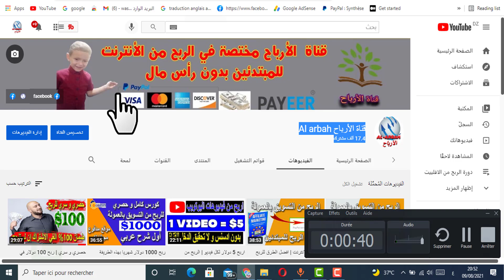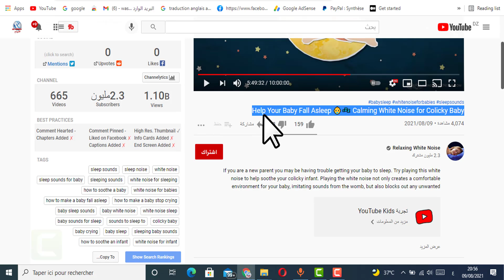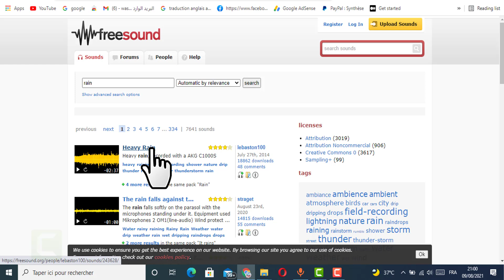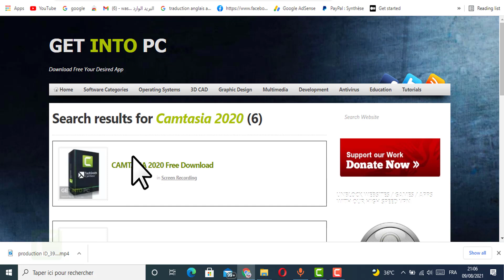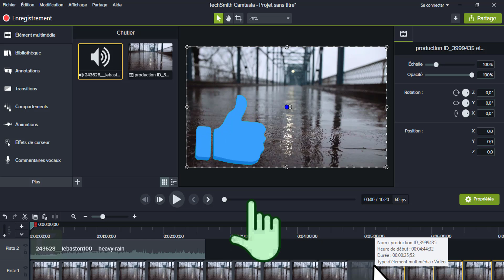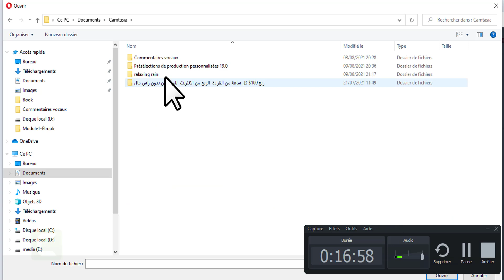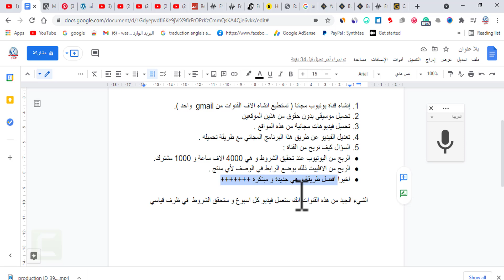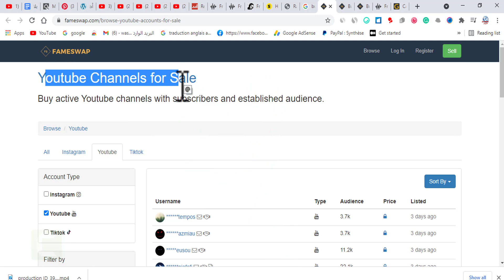الطريقة السرية لربح 6000 دولار من اليوتيوب دون عمل فيديوهات | الربح من الانترنت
توجد طرق كثيرة للربح من اليوتيوب من إعلانات ادسنس او بدون إعلانات بعمل فيديوهات او بدون عمل فيديوهات .
في درسنا اليوم اقوى طريقه او ثلاث طرق للربح من اليوتيوب بدون عمل فيديوهات للمبتدئين  بدون رأس مال بطريقة بسيطة وسهلة تعلم كيف سنقوم بعمل فيديوهات وتكبير القناة الخاصة بك والحصول على أرباح اقدم لك المواقع مجانية.
 تحتاجها للعمل وتبدأ مشوار ربح 6000 آلاف دولار من اليوتيوب بدون عمل فيديوهات.
 توجد خطوات يجب ان تقوم بها للربح او النجاح في هذا الكورس وضعتها لك مع فيديو شرح خطوه بخطوه كيف تتعامل هذه الطريقة